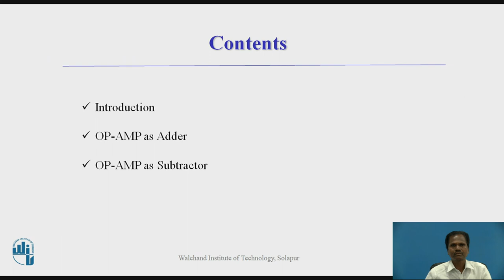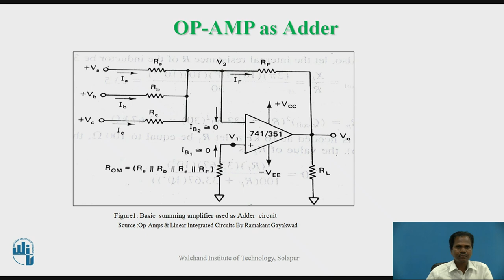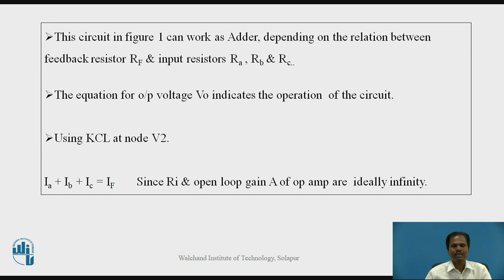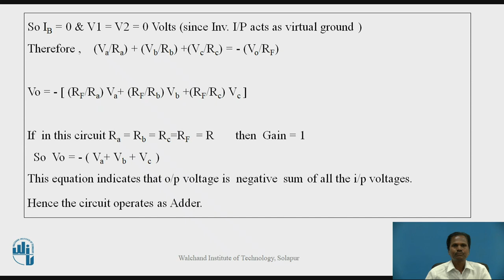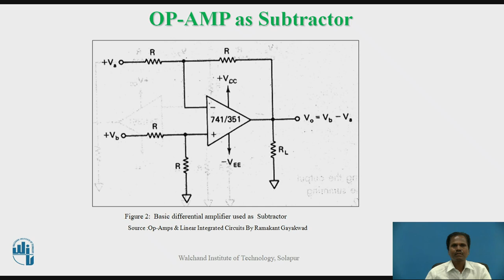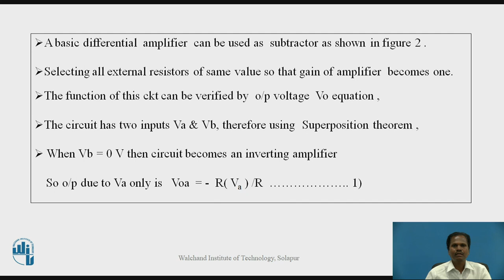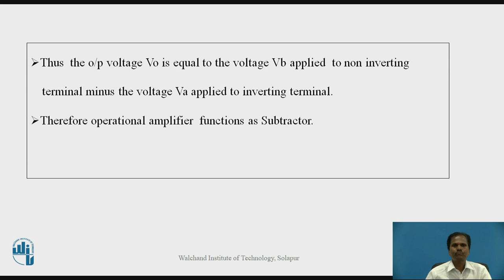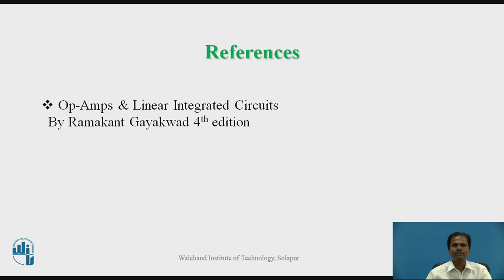Adder-Subtractor using op-amp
Mr  S. V. Aursang
Assistant Professor
Department of Electronics and Telecommunication Engineering